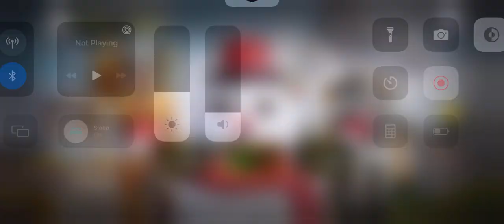This what happens when you play with Randoms.. got caught lacking at the end😅🤦🏾